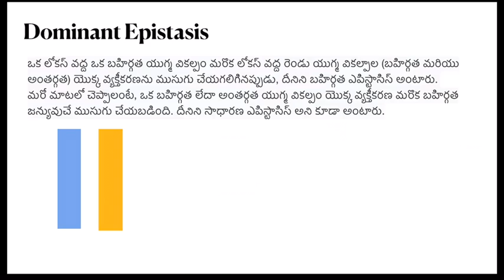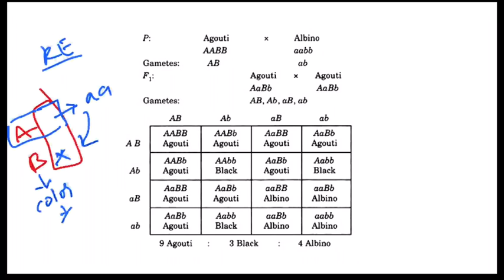ZoologyI GeneticsI Recessive epistasis